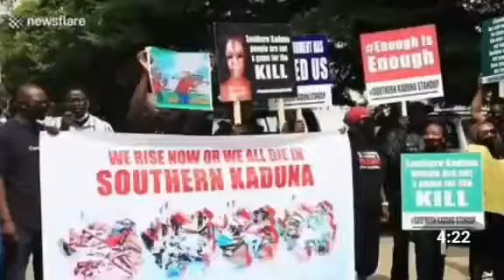Just In!! Southern And Northern Kaduna Agrees To Split Into 2 New States....